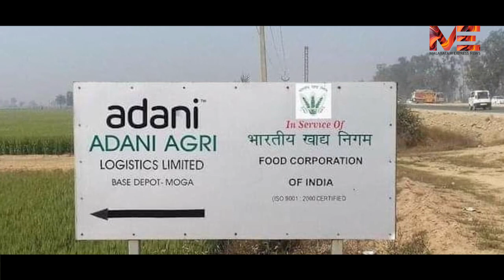അദാനിയും അംബാനിയും അറിയണം :കേന്ദ്രം വിലപേശുന്നത് കർഷകരുടെ കണ്ണീരിന്റെ വില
അദാനിയും അംബാനിയും അറിയണം :
കേന്ദ്രം വിലപേശുന്നത് കർഷകരുടെ കണ്ണീരിന്റെ വില